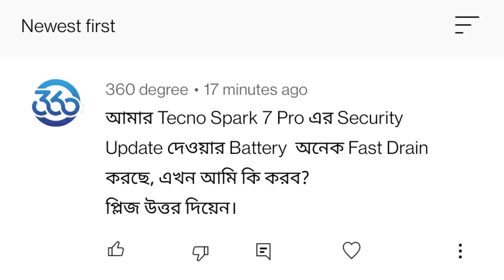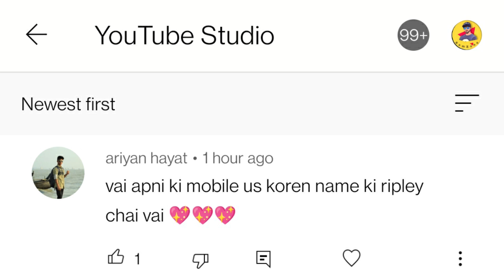আসছে Mi Band X 360° । Poco X3 GT Launched, Realme 8s , TSMC 2NM SOC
✔✔JOIN SAMZONE FACEBOOK GROUP: t.ly/wjGH